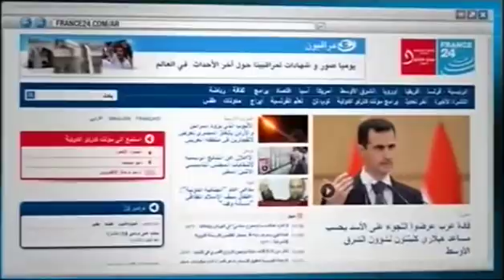BANGLADESH Mehennigar Rajshahi, victime de l’arsenic #19 (version en arabe)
Mehennigar Rajshahi nous parle des problèmes de pollution qui touchent une grande partie du Bangladesh et le village de Hala en particulier. Les eaux souterraines sont polluées par de l’arsenic na-turel et contaminent ensuite les puits. Consommée pendant une longue durée, cette eau provoque des problèmes de peau et des cancers.

100 femmes musulmanes se racontent est une série de témoignages proposée par Caroline Fourest et Fiammetta Venner.